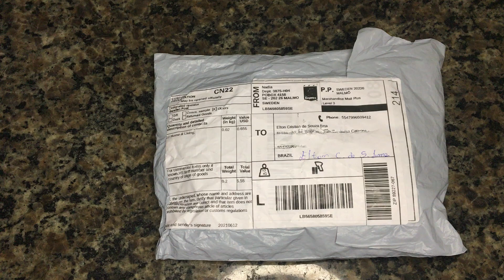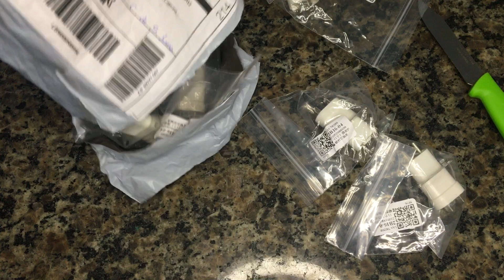Chegaram as tomadas 🔌 da China MAgnetron de microondas